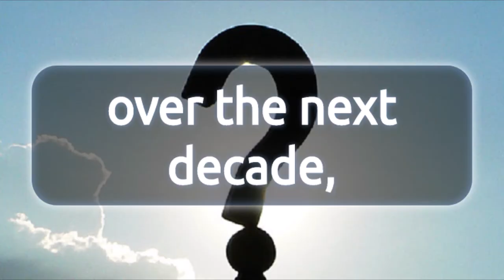Making The Unknown Famous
Client Scout e-Entertainment Agency in association with Songster Records, Bohemian e-Art, Bibliomania e-Books Store, Game Zone Tech, and Cargill e-Comics are currently scouting the globe, seeking to represent, and present 400 unknown, unsigned common people who possess uncommon talents "Making The Unknown Famous".

Of the chosen top 400 submissions, over the next decade, we intend to create some 100 multimillionaires and change the entire entertainment industry.